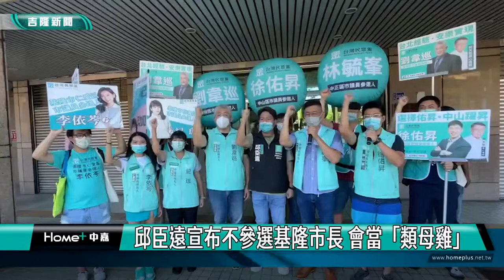參選基隆市長｜邱臣遠｜ 邱臣遠宣布不參選基隆市長 會當「類母雞」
(中嘉新聞記者黃紹銘/基隆採訪報導) 民眾黨不分區立委邱臣遠是否投入基隆市長選戰，備受關注，但一直懸而未定，立委邱臣遠三十一日陪同基隆5位市議員參選人前往選委會登記時，宣布此次選舉確定將不會登記參選基隆市長，但被問到是否參選基隆分區立委？他表示不排除，不會放過任何服務市民的機會。